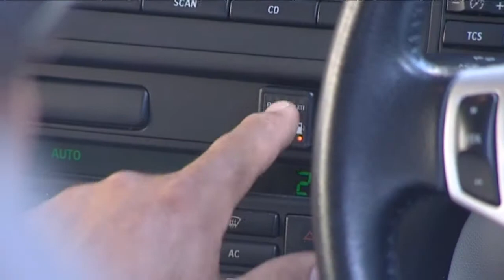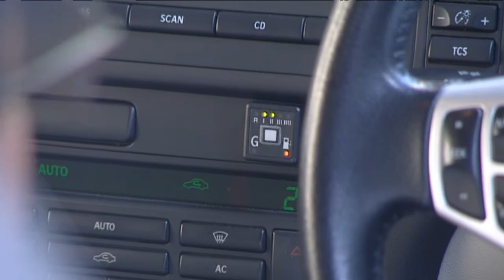Στην τελική ευθεία τα υγραεριοκίνητα οχήματα